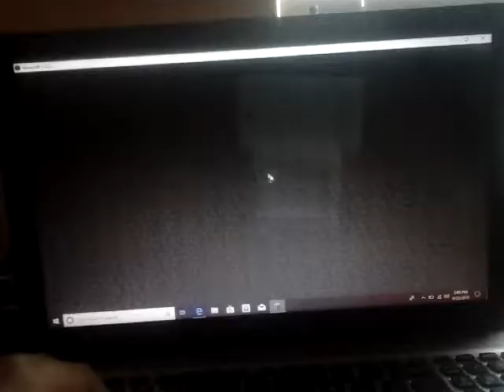Let's play minecraft the lab 2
This is really awsome that dr zuk is in the hive server and he has his own lab to and am sorry this is not much because my computer is really low so if you like this video please leave a like and comment on what you think of the video